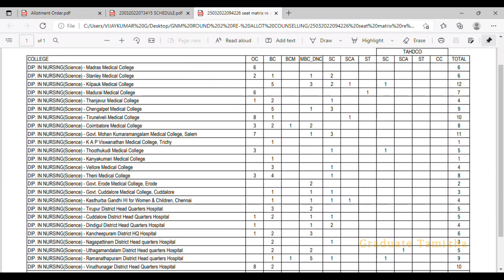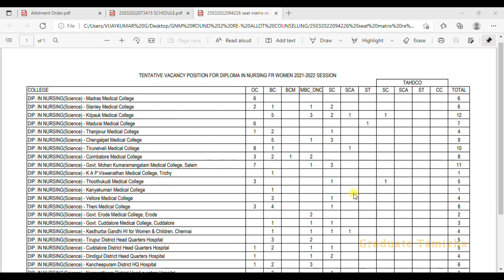TN DIPLOMA NURSING|SCIENCE GROUP INITIAL VACANCY LIST RELEASED|CHOICE FILLING|2ND ROUND COUNSELLING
In this video, we will see the TN DIPLOMA NURSING|SCIENCE GROUP INITIAL VACANCY LIST  RELEASED|CHOICE FILLING|2ND ROUND COUNSELLING

Graduate Tamizha